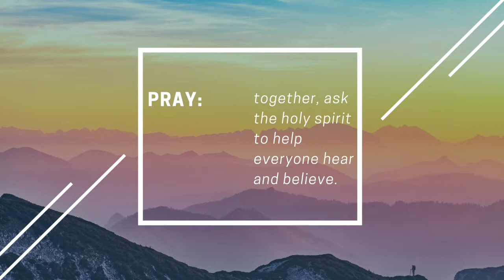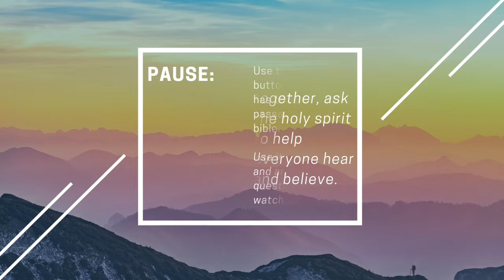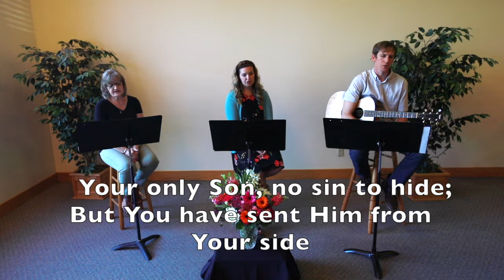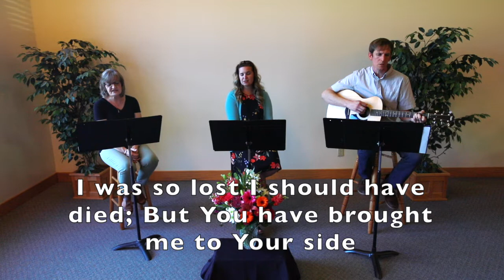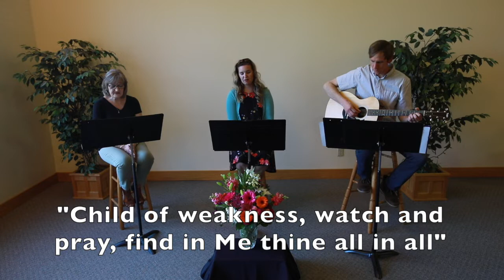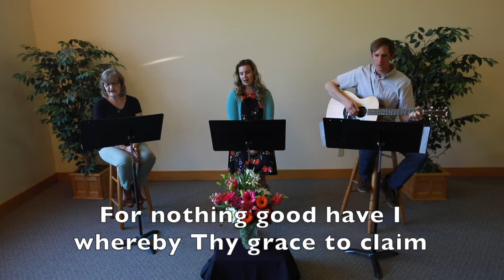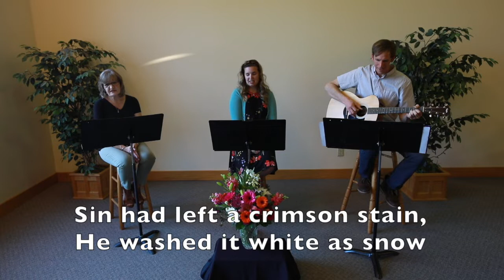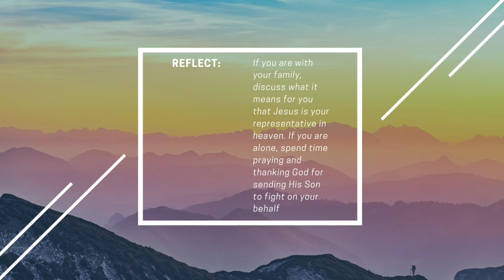Mt View CRC at Home 5/10/20 - Jesus, Our High Priest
To Know, Show, and Share God's Love.

for more information about who we are.